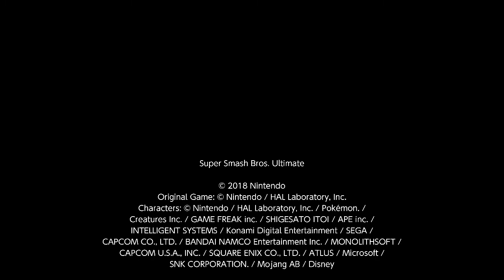Super Smash Bros. Ultimate For Fun Battle Arenas #8074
AlfredoWM4

This match was in AlfredoWM's Arena, RegrettiMW is Toon Link, AlfredoWM is Young Link, Copper is Chrom and Asheville is Mii Sword Fighter.